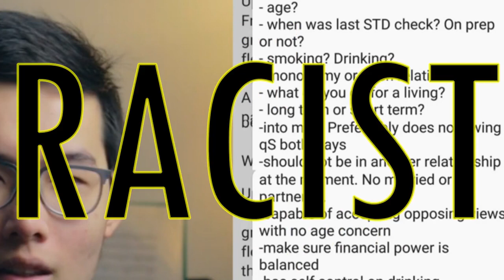gays of today is racist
i know right the gays being racist

cute